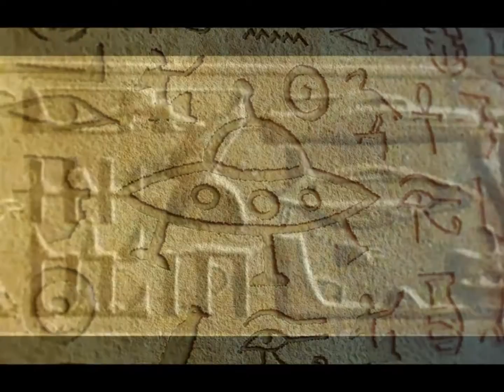Danny Pollock ......... From Space and Back....Part one